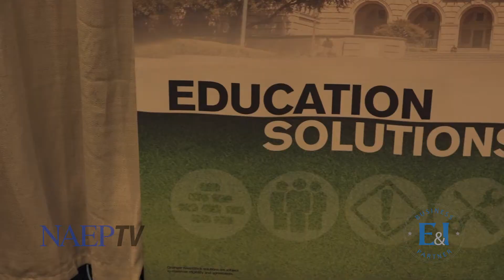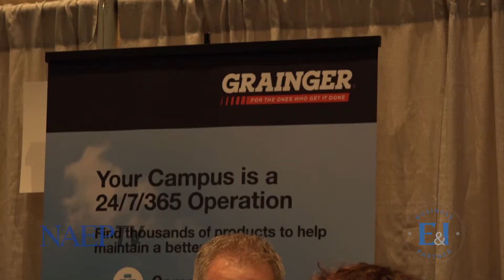NAEPTV Interviews Grainger at 2018 NAEP Annual Meeting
Host Christina Jensen of NAEPTV interviews Saul Alvarado, Senior National Sales Manager at Grainger, at the 97th annual NAEP Annual Meeting held in Orlando, FL from April 9-11, 2018.

Saul and Christina discuss campus safety and how the services and products offered through the E&I Grainger contract helps higher education and K-12 institutions stay compliant.